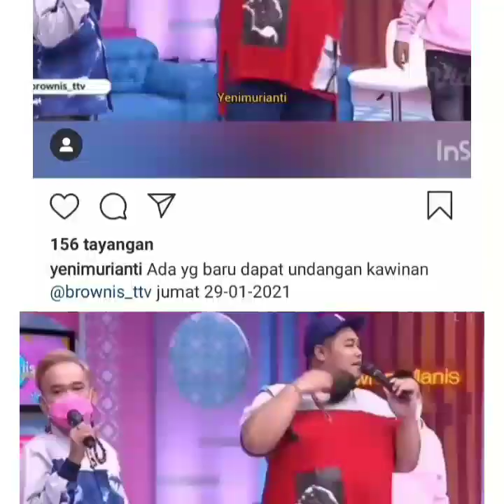Info terbaru ayu ting-ting hari ini. Calon Manten Cantik sekali. Dengan balutan baju berwarna merah